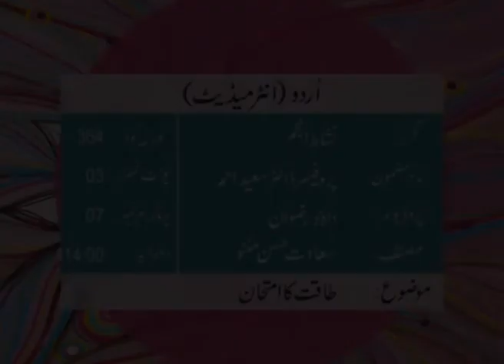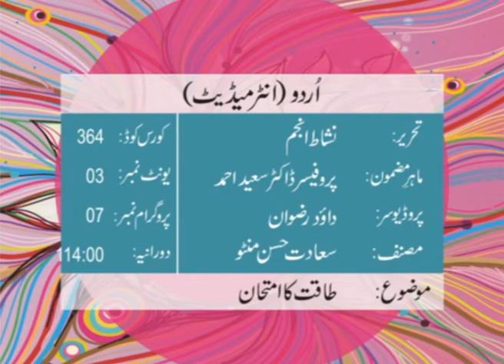urdu Intermediate Code 364 Prog 7